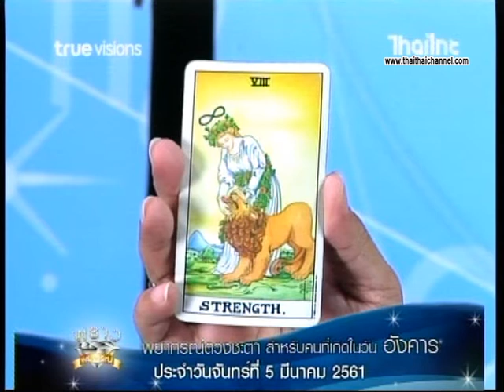เช็คดวงแม่นๆ เกิดวันอังคาร !! ดู ดวงชะตาประจำวันที่ 5/3/61